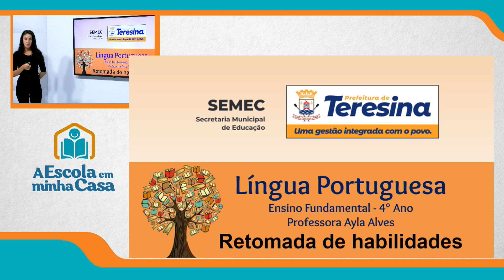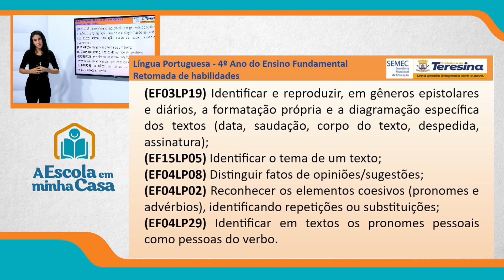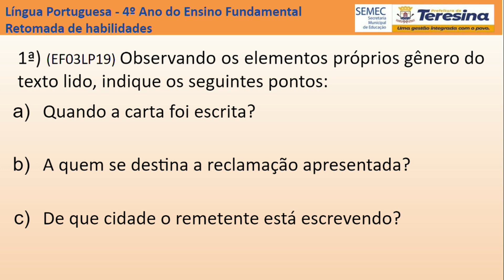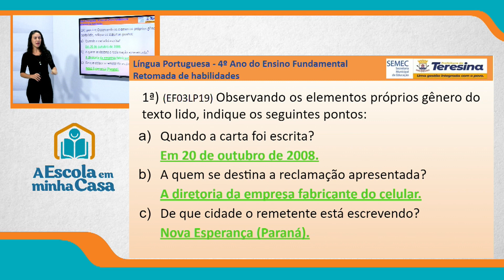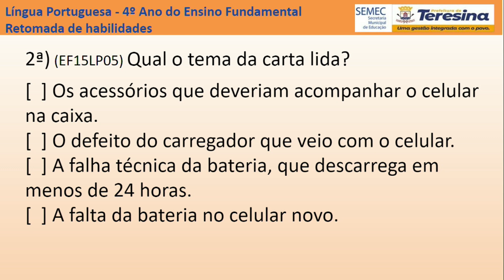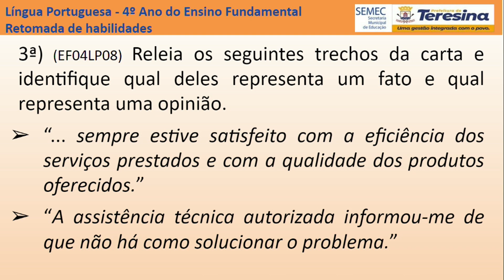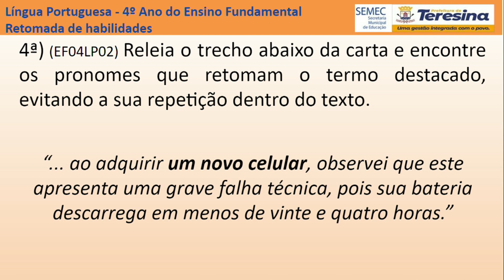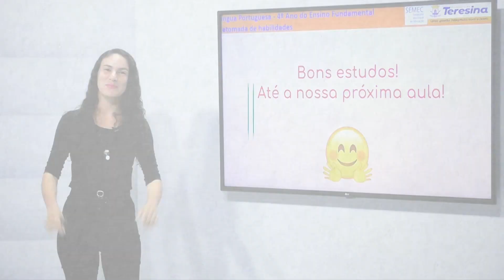4º ANO - AULA 2 - SEXTA-FEIRA - 20 DE AGOSTO DE 2021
Ensino Fundamental: 4º ano
Disciplina: Português
Conteúdo: Retomada de habilidades
Professora: Ayla Alves